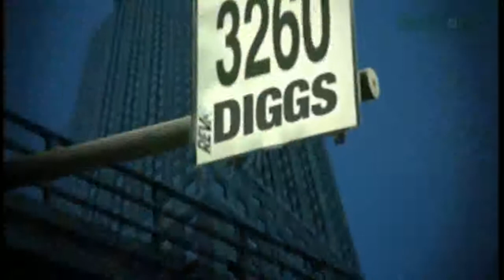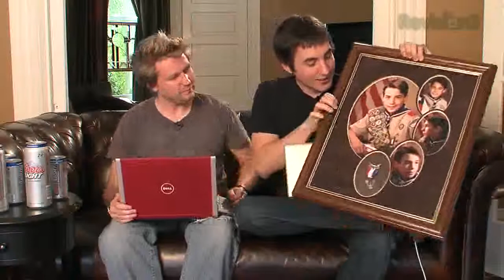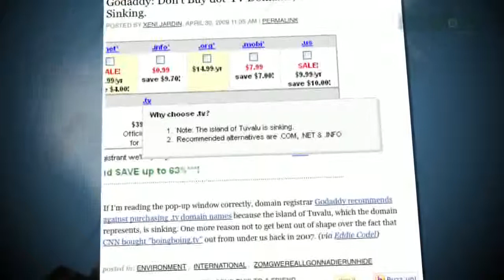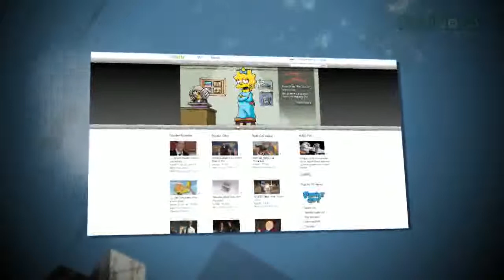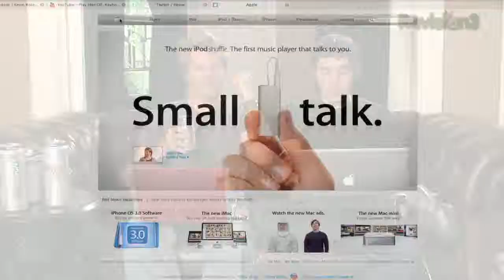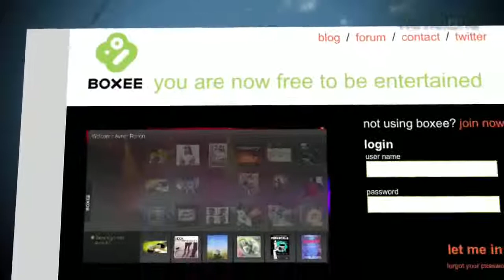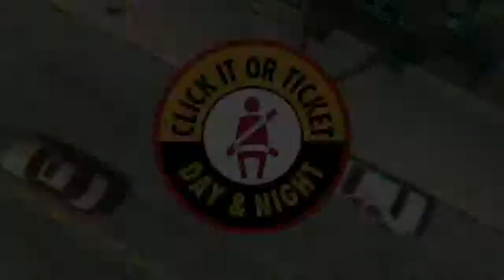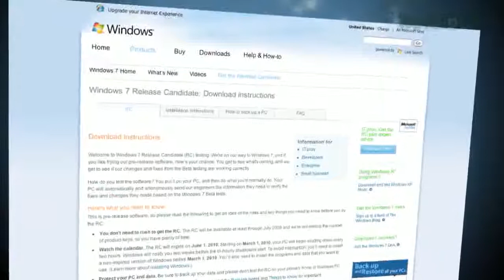Young @kevinrose - Diggnation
Don't Buy dot-TV Domains - The Island is Sinking, Disney Buys a Stake in Hulu, Piracy Works - Wolverine is a Hit, Windows 7 RC goes live, Facebook Connect Launches Today!